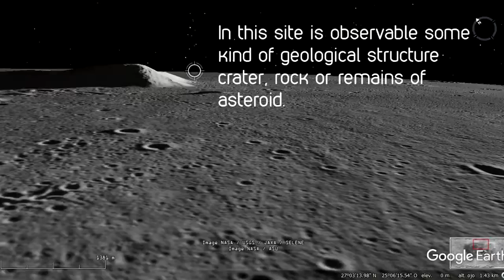Desvelando la Luna. La estructura MSGS 01 y la Pirámide.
Video de un viaje virual a la Luna. Música de Rostom.